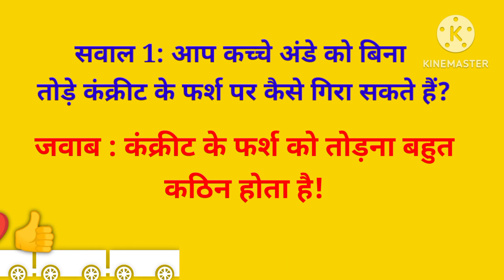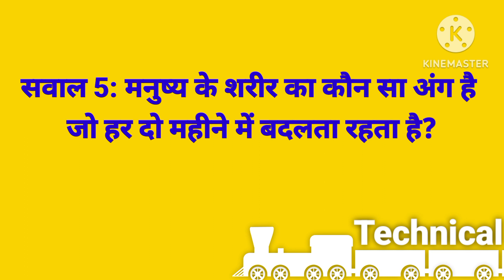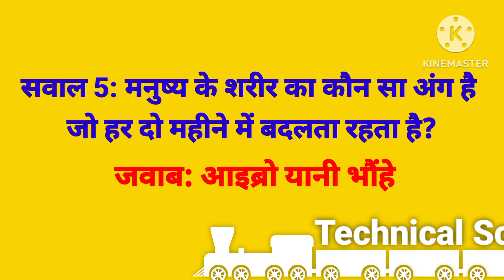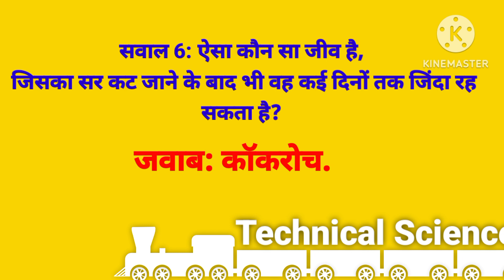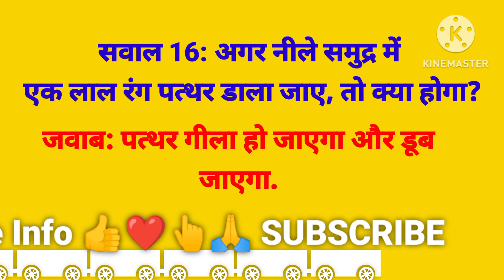20 most tricky questions of IAS and UPSC interviews in hindi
20 most tricky questions of IAS and UPSC interviews in hindi
Best IAS Interview | Upsc Interview Questions & Answers Hindi
judge interview in hindi
judge interview india
judge interview questions and answers
judge interview questions
judge interview Maharashtra
ias interview
IAS interview questions and answers
ias baneye ke liy kaya zaroori hai
ias interview for girl ias interview questions for boy
ias ke bare mein knowledge
IPS interview
IPS knowledge
IPS Manoj Kumar Sharma interview IPS Manoj Kumar Sharma interview water
glass
7 Questions of IAS Interview in Hindi By Isha
7 Questions of IAS Interview in Hindi | By
Ishan
AS Interview is the last and final stage of the coveted civil services examination. After this stage, aspirants are selected for different positions in civil services cadres including the top prize of IAS. Many have wondered and debated about the usefulness or utility of an IAS Interview after the extensive two-tier examination system of IAS Prelims and IAS Mains examinations.

Generally speaking, the IAS preliminary and mains examinations are conducted to test candidates' academic and general awareness with regards to a diverse range of topics; on the other hand, IAS Interview like any other recruitment test the personality and temperament of the
candidate.

IAS Interview Questions: As of now, the IAS interview panel consists of eminent personalities from different fields and is headed by a chairman. Unlike the IAS mains and prelims examination, the interview stage has no fixed format or pattern and the panel is free to ask candidates questions from

technical, academic as well as non-academic fields. To cut the chase short, IAS Interview questions can range from any topic, can be of any intensity, might be funny, quirky or downright ridiculous.

This along with the fact that you would be competing with best of the best; makes the IAS Interview one of the most difficult stages to crack in the civil services examination. However, it does sound challenging but considering that you have already sailed past the prelims and main exam, interview should not be much difficult.

All you need to do is to express yourself clearly, exhibit different traits of your personality, show your mental alertness, bring
Keywords-: